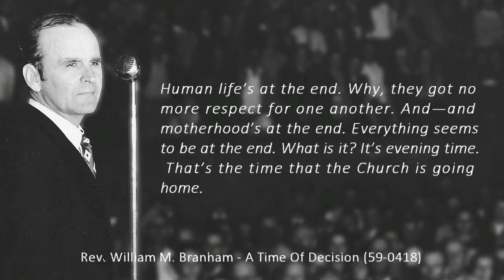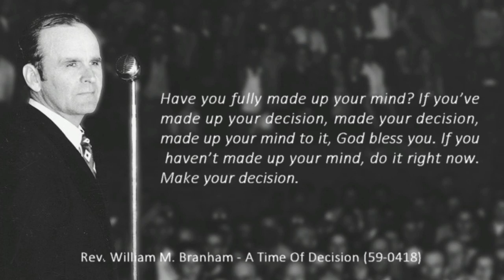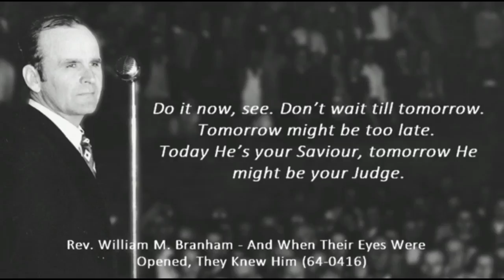Baptism Service | 04-08-2021 | The Church at Nadenla | Pastor. Isaac Vasanth Kumar